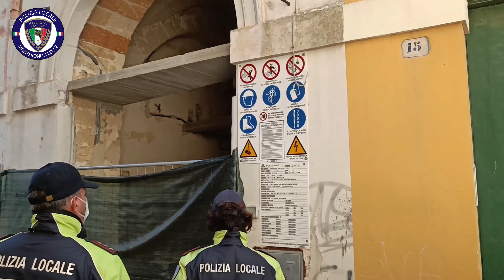Polizia Locale Monteroni di Lecce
Attività istituzionale del Corpo di Polizia Locale di Monteroni di Lecce nell'anno 2021.